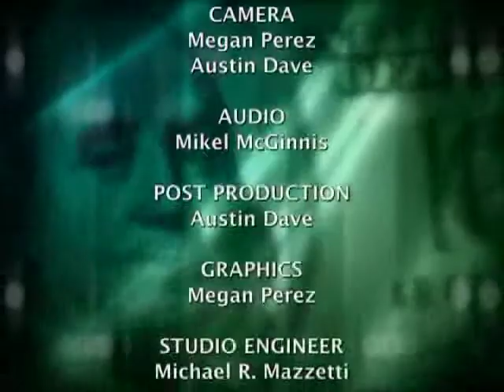Retirement Planning Advice with John Vance of Vance Wealth Group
How to plan for retirement.  What are the important steps involved?  John M Vance, CFP, CDFA President, Vance Wealth Group.  Out of The Rough is hosted by Fred Arnold

otr49d